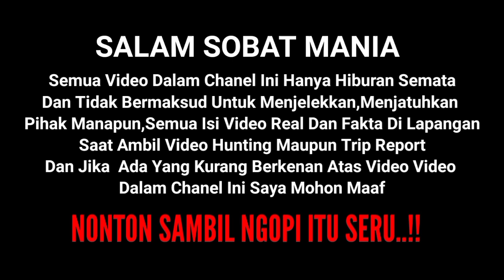Akankah Stj Reddick Akan Segera Pindah Ke Devisi 1 || Driver Cantik Agra Mas Tanggapan Om Moreno STJ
jawaban om moreno tentang driver cantik bus agra mas dan apakah sudiro tungga jaya reddick akan segera di pindah ke divisi 1 tonton sampai selesai videonya agar kalian tidak gagal paham